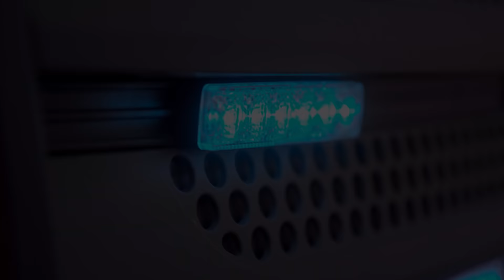What Drives a Hero? | Firefighters on the Racetrack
What drives a hero? To find an answer to that question Felix visited the Walldorf volunteer fire brigade.

The men and women working there stand up tirelessly for their fellow citizens and sometimes even risk their own lives. That’s why he brought a surprise for them: a driving safety training packed with adrenaline on the race track! He was also supported by a celebrity. None other than DTM legend Bernd Schneider joined the adventure. How did the firemen and -women perform drifting in the Mercedes-AMG GT R and the Mercedes-AMG A 45 S 4MATIC+? Find out for yourselves!